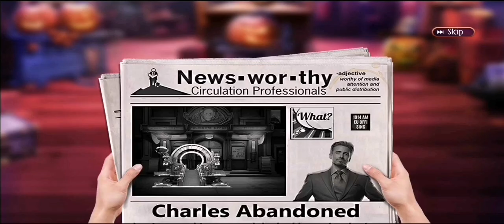Escape Room: CURSED REALM Level 3 Walkthrough